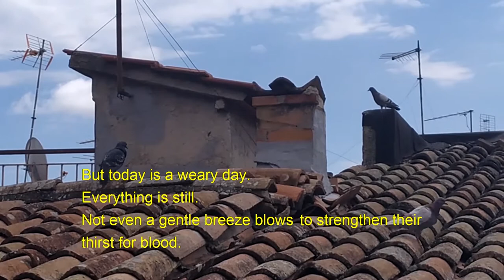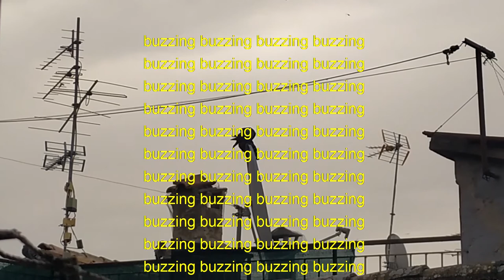an aimless short story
Gazing out my window.